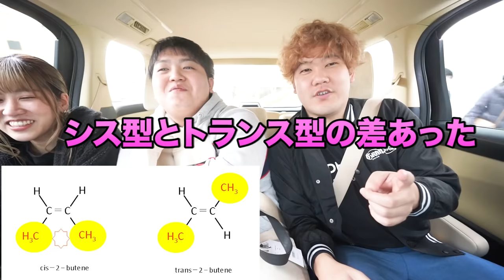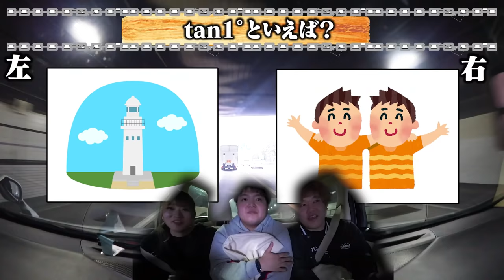【右？左？】ミスしたら即帰宅！リアルトロッコアドベンチャーしたらスリル満点すぎて爆笑したｗｗｗｗｗｗｗｗ【ネプリーグ】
【GRANSAGAの最新情報をチェック！】
★★★好評配信中！★★★
↓ダウンロードはこちらから↓

Supported by Gran Saga